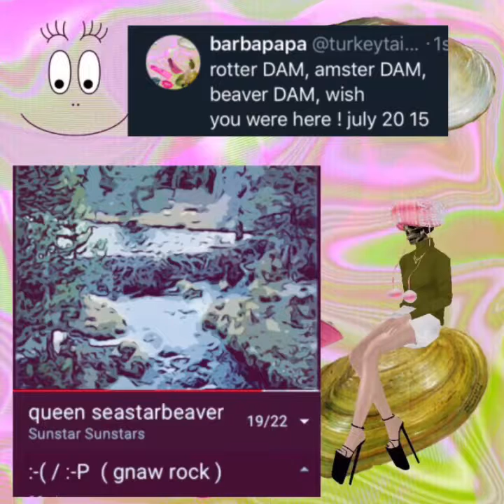beaver 15, pink casper 17